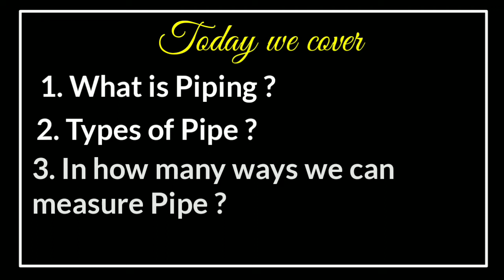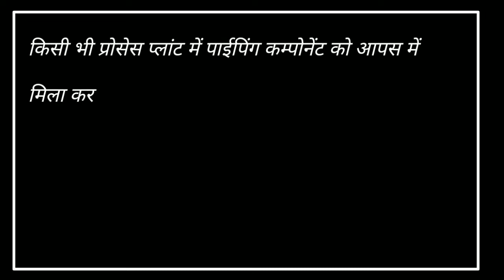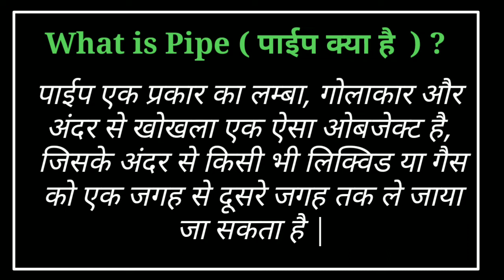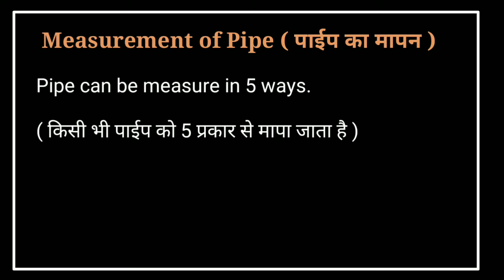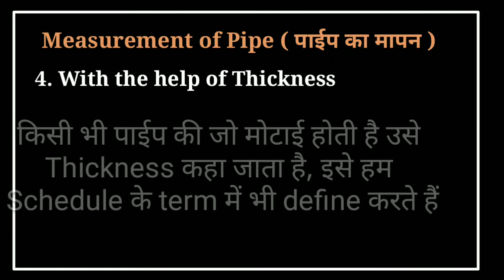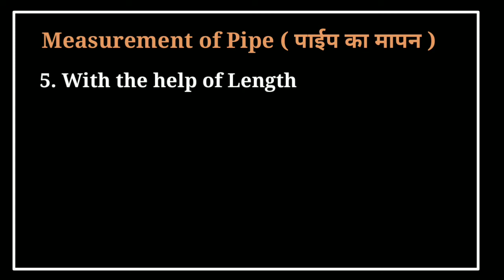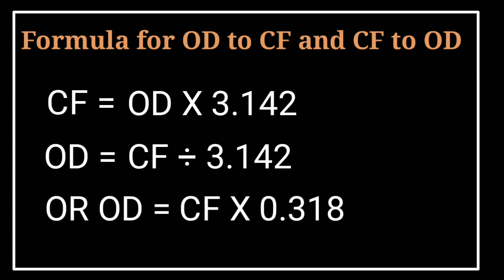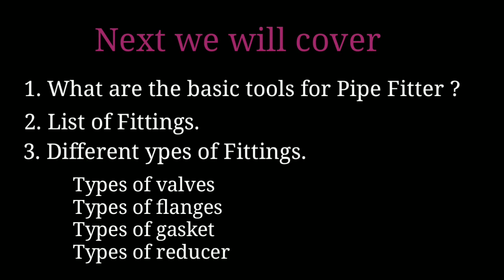Basic Piping | पाइपिंग क्या होता है | Formula for OD to CF & CF to OD | Pipe Fitter | Types of pipe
In this video we have talked about the basic piping like What is piping, types of pipe, ways of pipe measurement, formula for finding OD to CF & CF to OD.
This video helps more to the freshers who wants to know basic things about piping.

1. What is piping?
2. Types of Pipe.
3. Way to measure of pipe.
4. Formula for OD & CF

किसी भी पाईप का OD और CF कैसे निकाले वीडियो देखें ( How to OD & CF till 12" pipe)